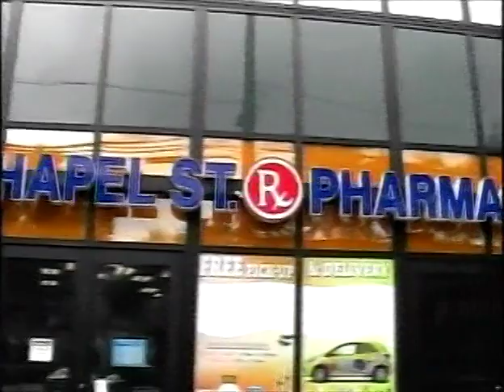Chapel Street Pharmacy Commercial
Chapel Street Pharmacy